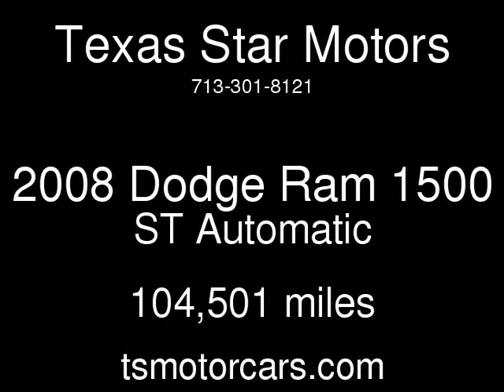2008 Dodge Ram 1500 ST Used Cars - Houston,TX - 2018-11-08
See more details about this used car This 2008 Dodge Ram 1500 ST with 104,501 miles is for sale at Texas Star Motors.